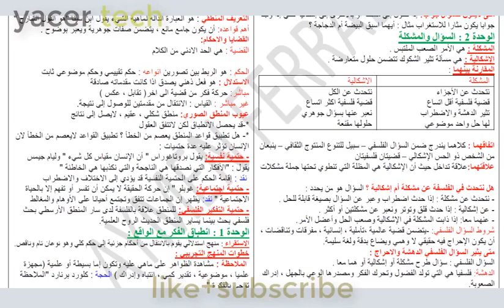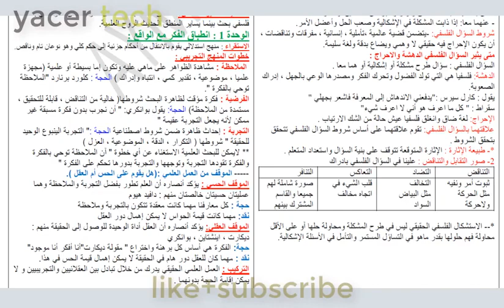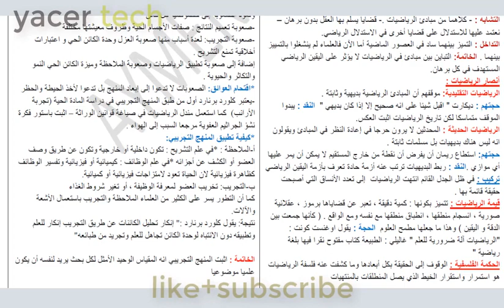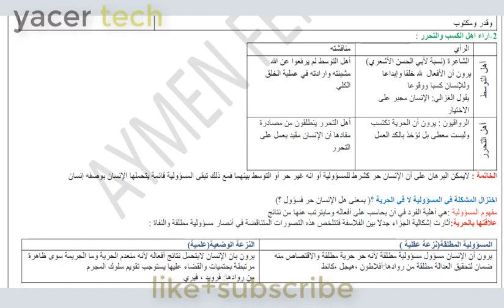ملخص اكثر من رائع لمادة الفلسفة لطلاب البكالوريا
عدم السؤال عن إجابة الأمتحان المجتاز لأن ذلك يؤثر سلبا على الامتحانات التي تأتي بعده.
بكالوريا 2020,
بكالوريا الجزائر,
بكالوريا اليوم,
اول يوم بكالوريا,
يوميات طلاب بكالوريا,
اخر يوم بكالوريا,
بكالوريا اداب وفلسفة,
بكالوريا اداب وفلسفة رياضيات,
بكالوريا تسيير واقتصاد,
بكالوريا هندسة مدنية,
بكالوريا نصائح,
بكالوريا متتاليات,
بكالوريا لغة عربية,
بكالوريا لغة فرنسية,
بكالوريا لغات اجنبية,
بكالوريا لغة انجليزية,
بكالوريا لغة عربية شعبة علوم تجريبية,
برنامج بكالوريا كيمياء,
بكالوريا فلسفة,
بكالوريا فيزياء,
بكالوريا في الجزائر,
بكالوريا فرنسا
bac